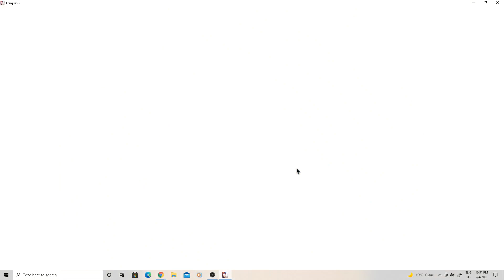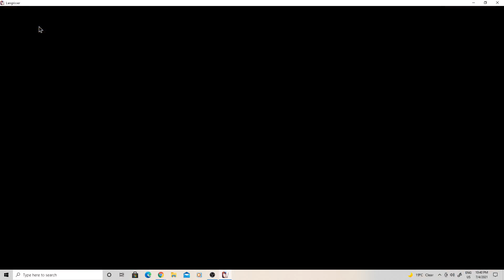Update Progress 2021 07 04 22 21 48